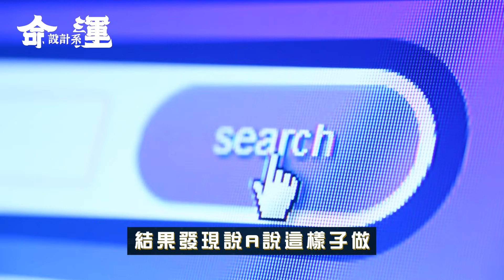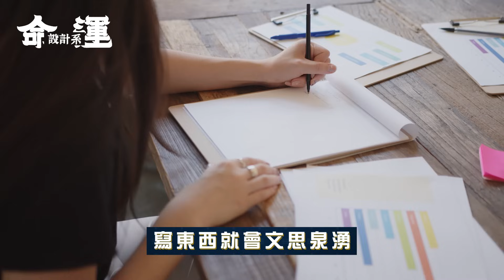最近不順？家裡的【風水】是不是出了問題【命運設計系#7 】命理大師 簡少年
進到家門從玄關、客廳、陽台、臥室、每個地方暗藏玄機
還有在風水上的大忌【三角形的空間】會造成什麼影響?
讓我們好好聊聊風水的好壞 會對我們有什麼影響
我們又該如何改變 且立即有感!!

我是簡少年，人稱 新創科技圈的國師，
是網路創業者，也是專業命理看相風水師。
我創立了桃桃喜，
歡迎至官網體驗超高準度測算及AI面相解析，讓您進退有據、趨吉避凶！
福祿葫蘆。好運風水優化方案

讓簡少年為您照亮情字這條路，走得安穩坦然，
免去風風雨雨、忐忑坎坷，成就美好人生。

或是報名簡少年老師命理課程（面相，紫微，風水）

自由自在Blaire
【LINE】@063zumet